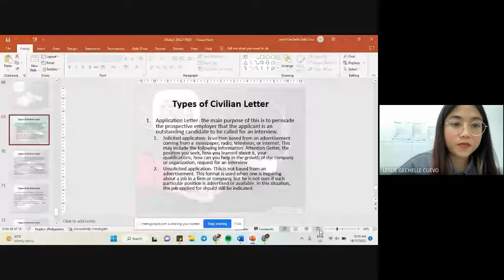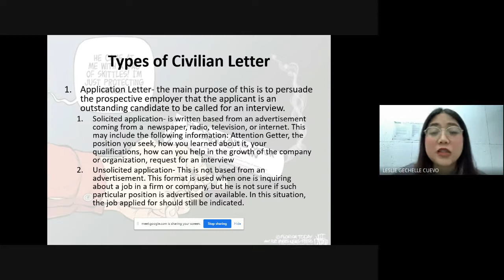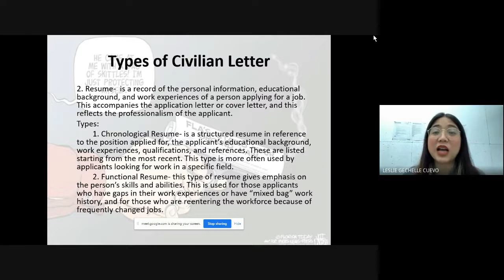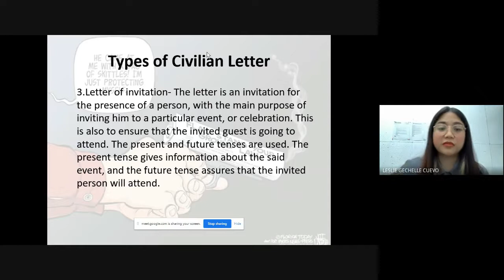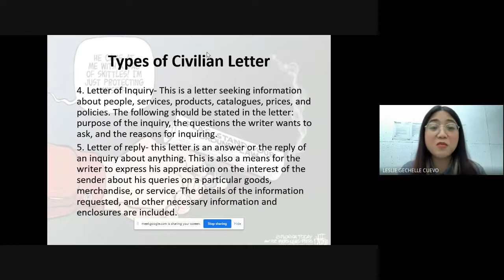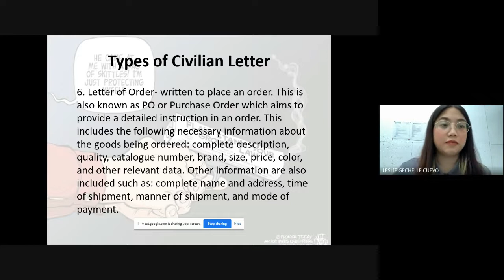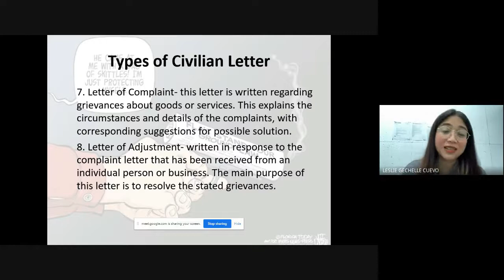TYPES OF CIVILIAN LETTER